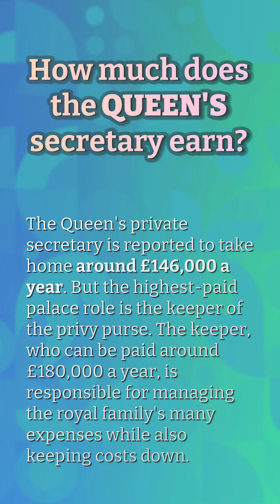How much does the Queen's secretary earn?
How Tall Is King Charles Iii Bodyguard

00:23 - How much does the Queen's secretary earn?
00:43 - How much do royal butlers get paid?
01:06 - Does the Queen have a private doctor?